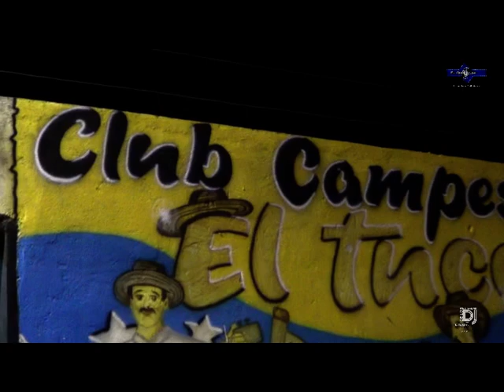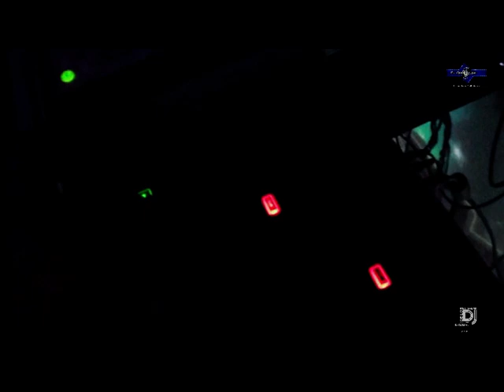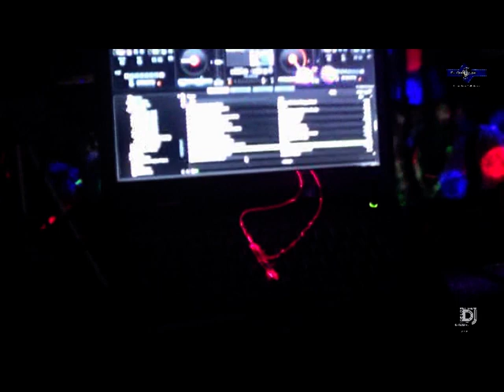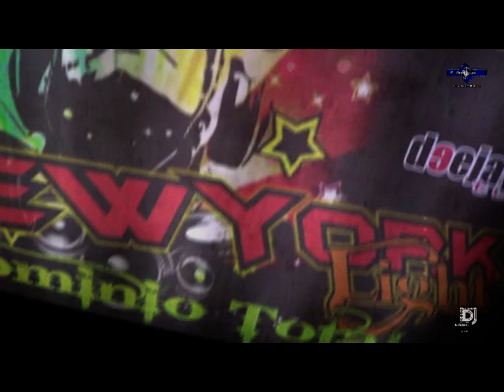CLUB EL TUCO (CAPITULO 6)